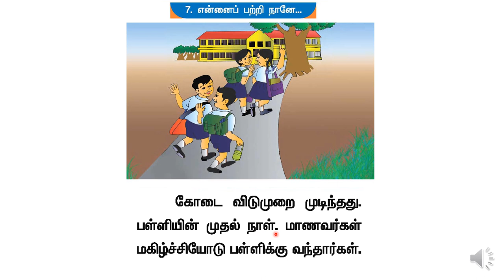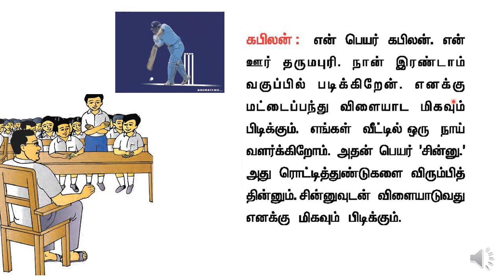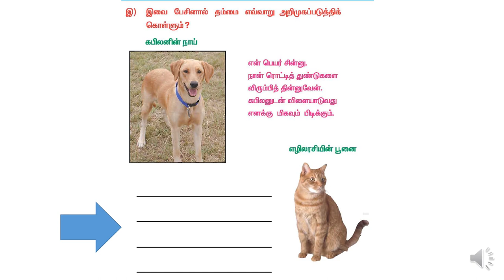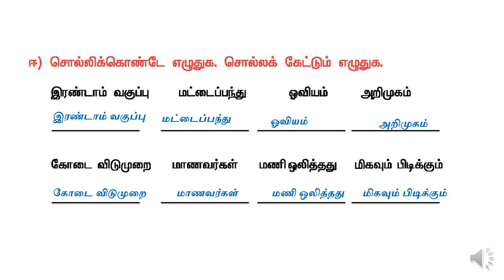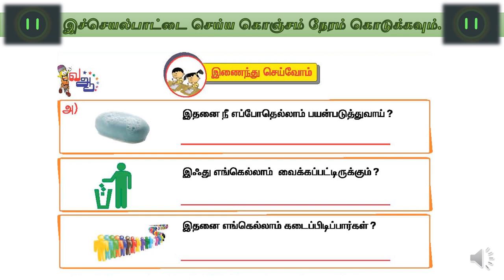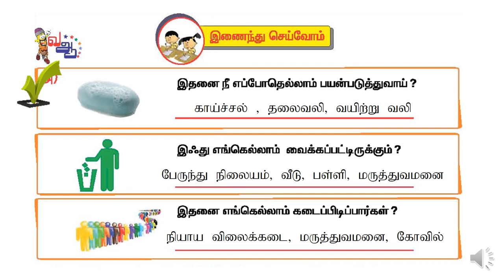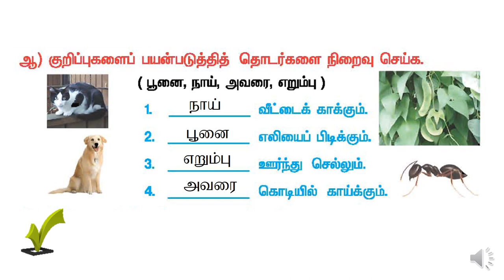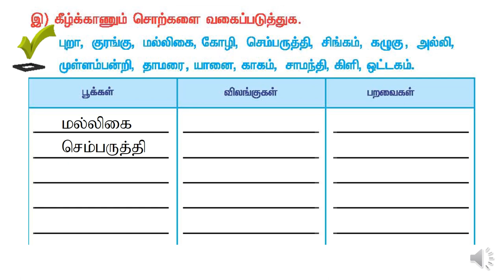( T1- T2- L7 - A1) இரண்டாம் வகுப்பு - என்னைப்பற்றி நானே